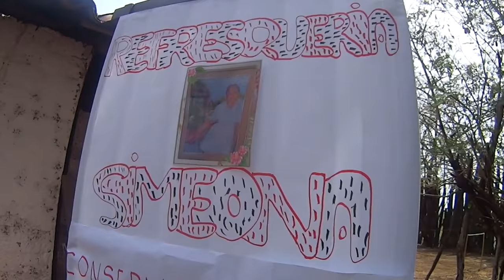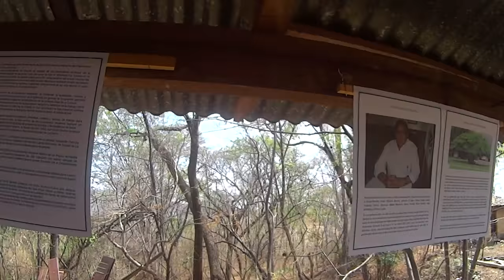Anamorós || Festival Lugar de Maizales El Ambiente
Recorrido por el festival y parte de el ambiente que se vivió.